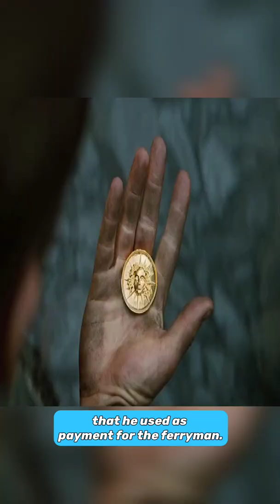Did you know in clash of the titans🪙⚡🪙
this video voiceover was made with amazing website  voicemaker.in
and this video was edited and was made with vita.